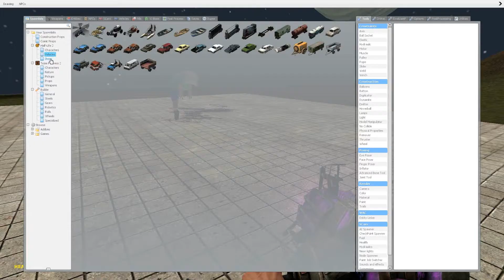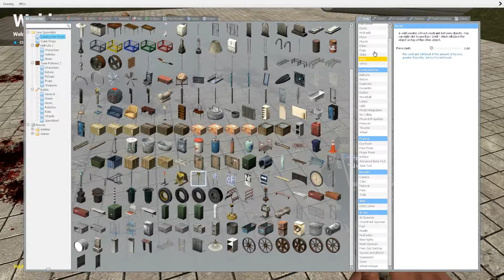SPACE RACE with Fin ~ Adventure Time ~ Gmod Challenge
Space Race continues as Ledger and I challenge each other yet again, but this time sending Fin the Human into space!